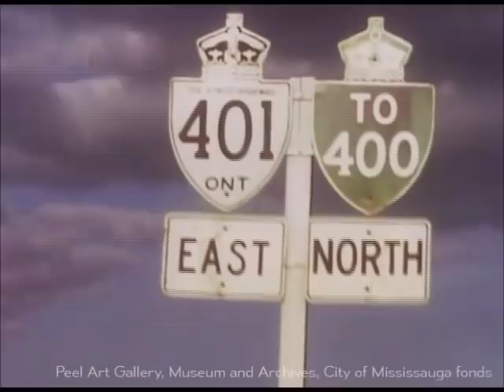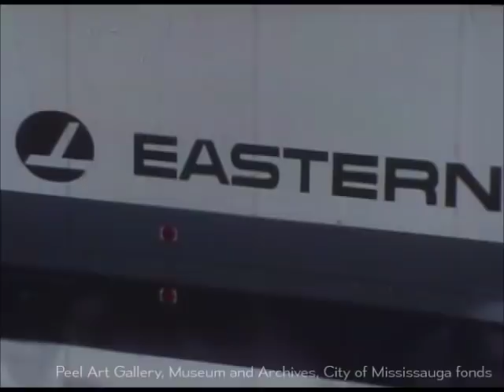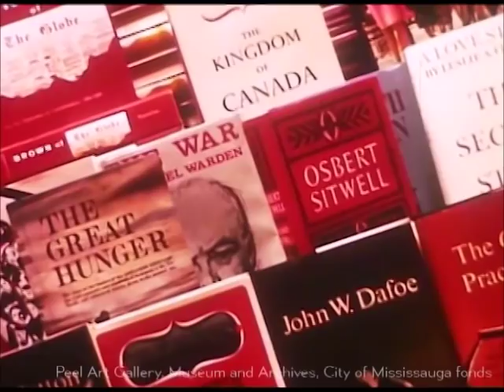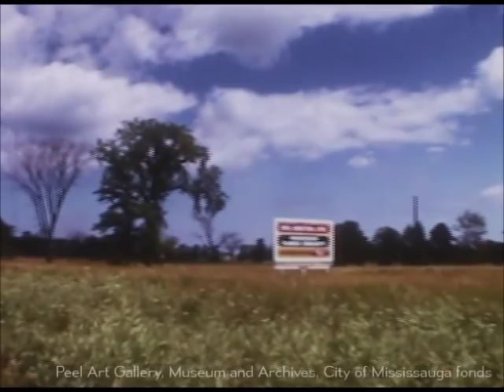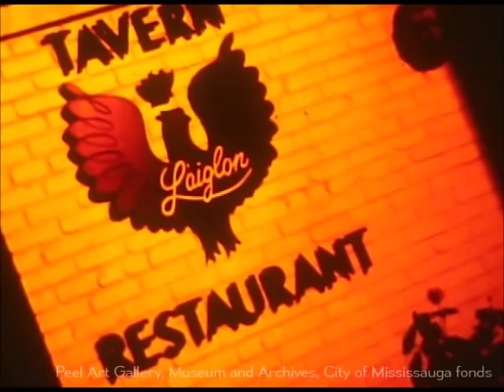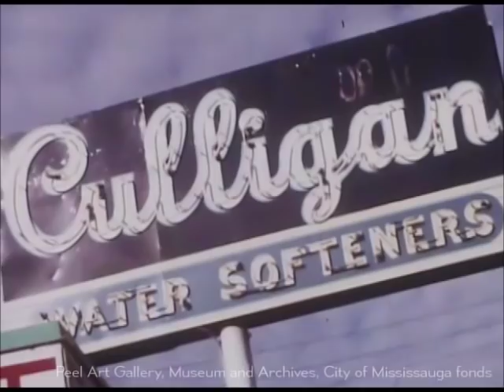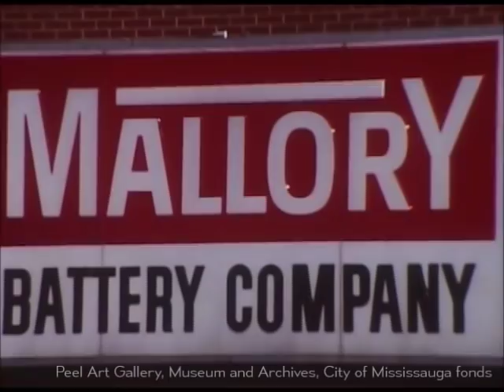"Mississauga: Land on the Move" (1969)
Produced in 1969, "Mississauga: Land on the Move" is a cavalcade of images of the new Town, meant to attract new business to the community.

This video has been transcribed by Region of Peel Archives staff.

00:54 Title sequence
01:10 Aerial photography
01:52 Location and transportation
04:25 Infrastructure (water, sewage, natural gas, etc.)
05:42 Living in Mississauga
07:19 Planning Mississauga
08:51 Near to Toronto
09:17 Recreation in Mississauga
11:06 Businesses in the Town
12:34 "It's worth considering the advantages Mississauga has to offer"